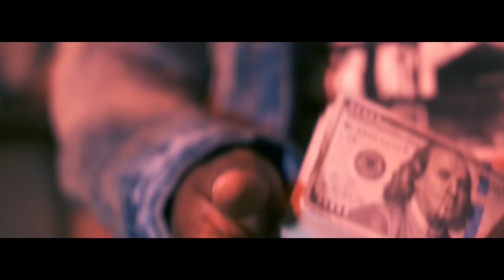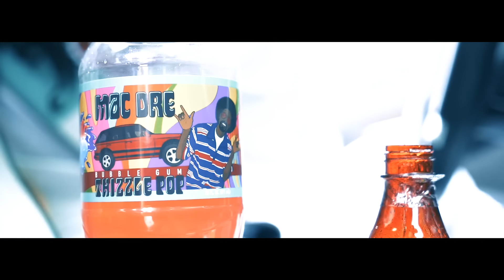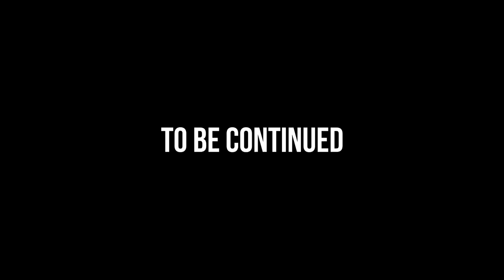J Diggs Without You (Official Video!)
Another smooth classic full of game by Diggs ... and like always he never disappoints us with the eye candy...